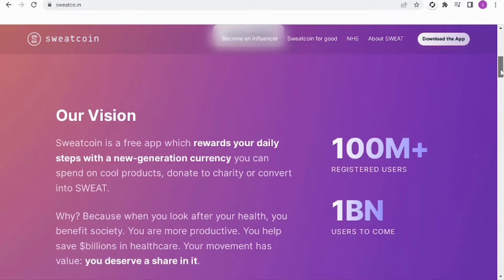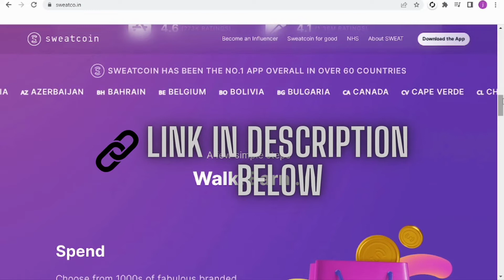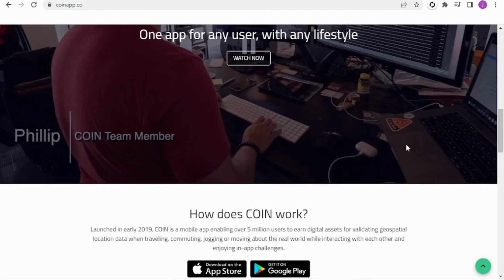FREE CRYPTO- Generate $20 Every Day No Investment For Beginners | Crypto News Today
FREE CRYPTO- Generate $20 Every Day No Investment For Beginners

Any earnings or income statements, or any earnings or income examples, are only estimates of what we think you could earn. There is NO assurance you will do as well as stated in any examples. If you rely upon any figures provided, you must accept the entire risk of not doing as well as the information provided. This applies whether the earnings or income examples are monetary in nature or pertain to advertising credits which may be earned (whether such credits are convertible to cash or not).currency World News